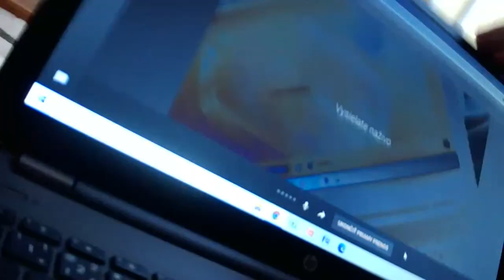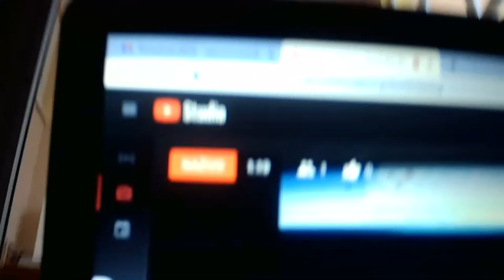Popolcová streda - šk. sv. omša Dlhá Lúka 1.27